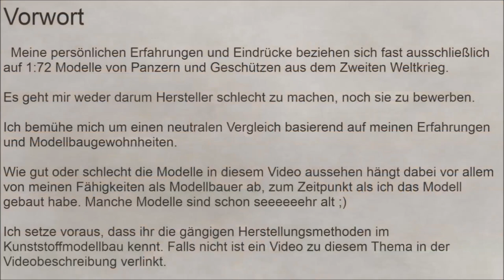1:72 Panzermodelle - Hersteller im Vergleich (Teil 3)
Mahlzeit!
Ich werde immer wieder gefragt, ob ich nicht bestimmte Hersteller oder Modelle empfehlen könnte.
Gerade Einsteiger fühlen sich sicherlich oft überfordert von dem riesigen Angebot an Modellbausätzen, die uns heute zur Verfügung stehen.
Ich habe zwar fast nur Erfahrung mit 1:72 Modellen von Panzern aus dem Zweiten Weltkrieg, dafür in diesem Bereich aber jede Menge Modelle von über 20 verschiedenen Herstellern gebaut und bemalt.

In dieser Videoreihe versuche ich besonders den Neulingen im Hobby einen Leitfaden basierend auf meinen persönlichen Erfahrungen an die Hand zu geben, der vielleicht dabei hilft das erste Modell zu finden. Ich bemühe mich um sachlich neutrale Vergleiche der Vor- und Nachteile der verschiedenen Hersteller. Es geht mir weder darum Firmen schlecht zu machen, noch darum Firmen zu bewerben.

In diesem dritten Teil der Reihe werfen wir einen Blick auf zwei der Urgesteine des Plastikmodellbaus, aber auch auf einen ziemlichen Frischling, der trotzdem längst in aller Munde ist. Besprochene Firmen in diesem Video:
 Airfix
 Hasegawa
 Roden
 Attack
 Military Wheels
 Modelcollect

Für Previews (z. B. Gussqualität und Anzahl der Teile), Neuheiten und viele weitere Infos recherchiere ich hier:
(sortiert nach Herstellungsmethode z. B. Plastic Manufacturers, Resin Manufacturers, Fast Assembly Kits etc. und weiter sortiert nach Hersteller)

Hier halte ich mich ebenfalls über Neuerscheinungen auf dem Laufenden:
(New Products...)